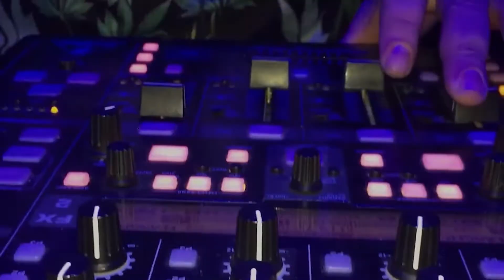¡Bienvenidos a PromoDias.TV!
Agradecemos a la Comunidad de PromoDias por ser nuestros anfitriones en cada destino que filmamos, también a cada creativo que deja su huella en nuestros proyectos.

PromoDias es una compañía enfocada en facilitar la obtención de servicios y productos a consumidores por medio de una comunidad de negocios unida. Nuestra misión consiste en crear un ambiente donde los negocios y sus consumidores se beneficien mutuamente. Nuestra visión es construir un futuro en la cual creemos y hay muchas personas trabajando para uno mejor.

Honduras & Guatemala